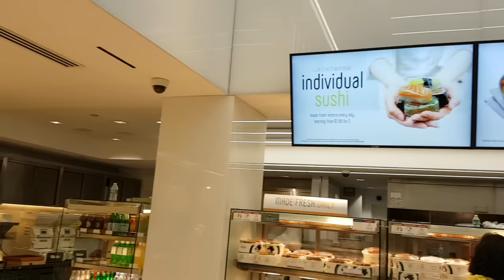Tonton à NYC - Day 3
Un troisième jour du côté de la statue de la liberté. :)

Afin d'apprécier ce contenu en live et interagir directement avec moi, n'hésitez pas à vous rendre sur mes différents réseaux.

Horaire

Lundi - 17h30-20h
Mardi - 17h30-20h
Mercredi - 17h30-20h
Jeudi - 17h30-20h
Vendredi - 17h30-20h
Samedi - Coffee Time - 10h-12h
Dimanche - Coffee Time - 10h-12h